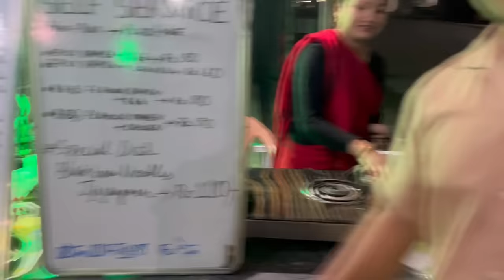OPENING MY FIRST EVER NOODLES STALL/ HELPING MY FAMILY'S BUSINESS/ SONIA ARTS/ Sonia Samjetsabam